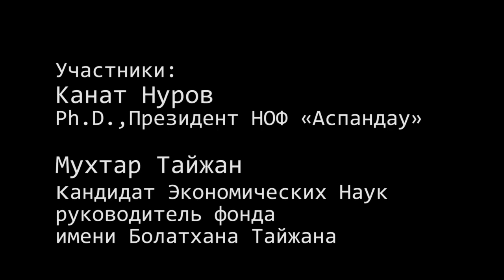Общественная дискуссия в редакции газеты «Жас Қазақ»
Тема: Национальная идея Казахстана.
Участники: Канат Нуров (Ph.D.) -- Президент НОФ «Аспандау».
Мухтар Тайжан (Кандидат Экономических Наук) - руководитель фонда имени Болатхана Тайжана.
Ведущий: Шадияр Жаркынбеков.

Алматинская Высшая Школа Управления
Достык 136, БЦ PIONEER, оф. 1102.